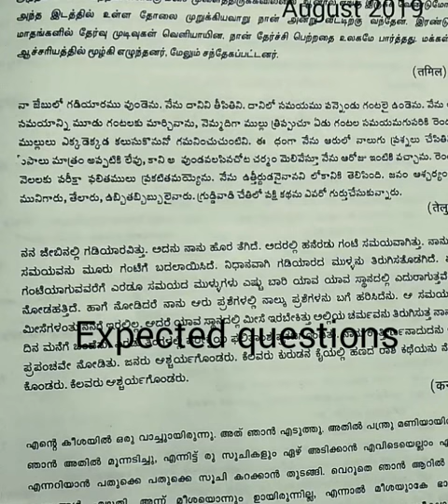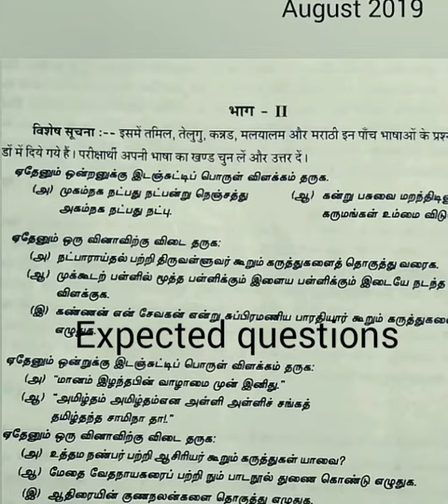Praveshika August 2019 expected questions